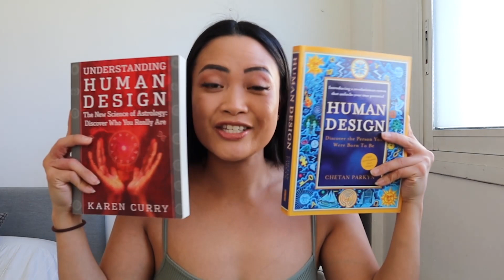HUMAN DESIGN Q&A: MY BOOK RECS, HOW YOUR CHART IS DETERMINED, PROJECTOR EATING TIPS & MORE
Q&A SERIES: HUMAN DESIGN Q&A: MY BOOK RECS, HOW YOUR CHART IS DETERMINED, PROJECTOR EATING TIPS & MORE //  In this video, I address 5 of your March Q&A Submissions!

1:00 - What are your top HD book recommendations?
05:50 - How are aspects of your Human Design determined?
10:05 - Do you do HD Readings in Spanish?
12:05 - 5/1 Pure Gen + 3/5 Emo Projector = 9+0 (Tips for Success in Love)
19:55 - How to eat for Projectors?